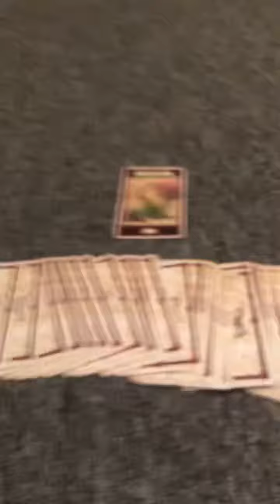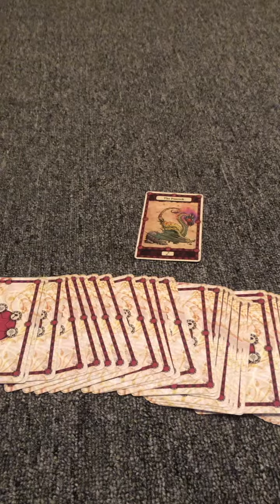Song-a-day 1258 - Please let me draw quick (October 14, 2021)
Oh my goodness wizard, hurry, draw, see what can aid you!